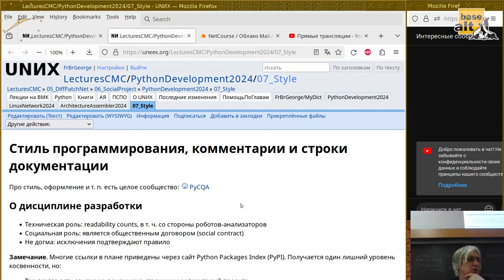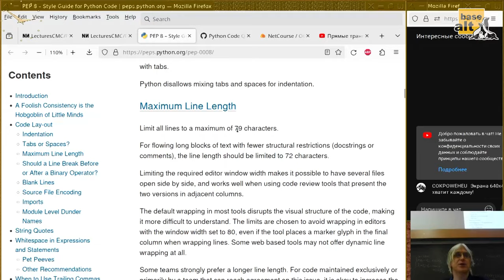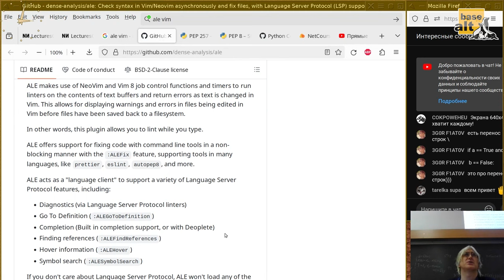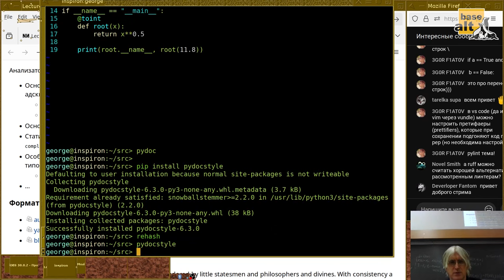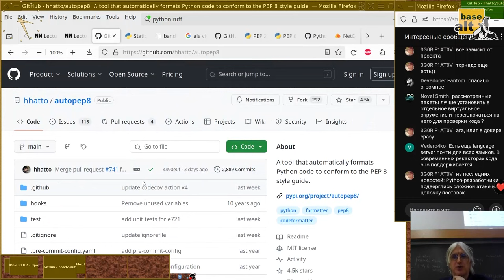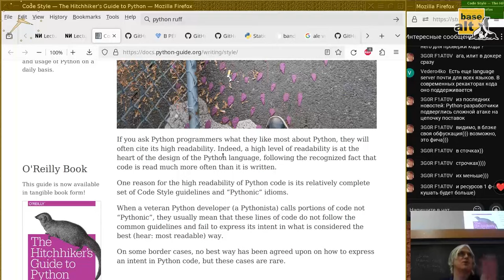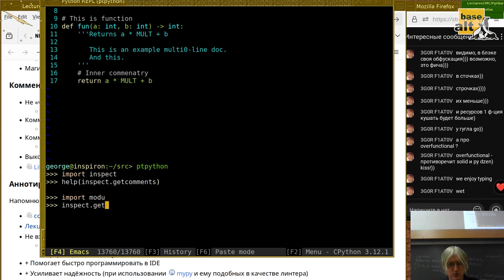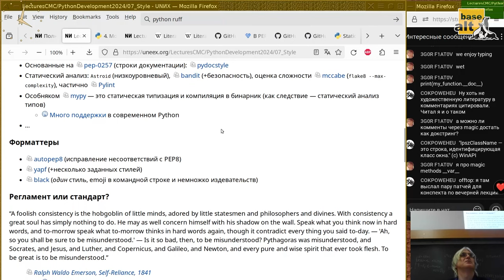07. Стиль программирования, комментарии и строки документации